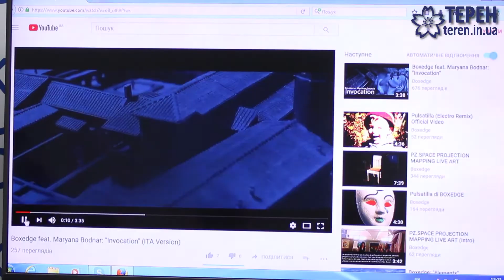Тернополянка зняла унікальний кліп в італійському абатстві